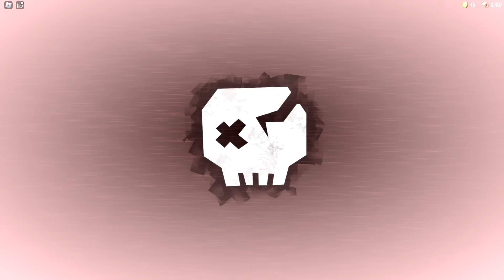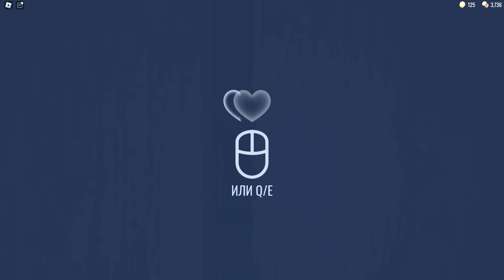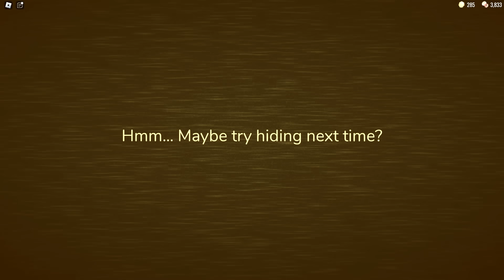Эксперимент : какие замки открывает Скелетный ключ // Doors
Doors - уникальный хоррор режим в Роблокс связанный с дверьми